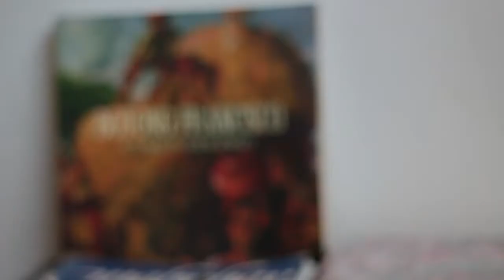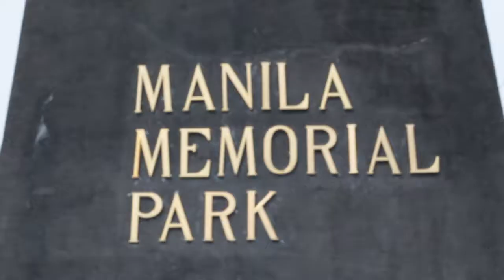Apprentice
A documentary featuring the least known side of artistry- apprenticeship. Emerson Salmorin, an artist-apprentice of Binangonan, Rizal, divulges his experiences in the course of his line of work.